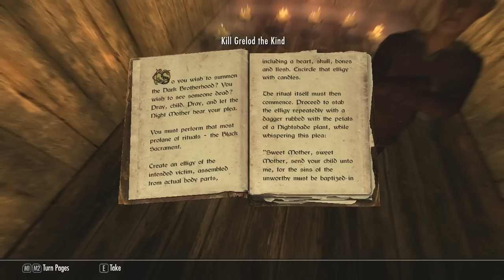Let's Play Skyrim - Part 31 [MAGE & BLIND]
99 problems but a dragon aint one